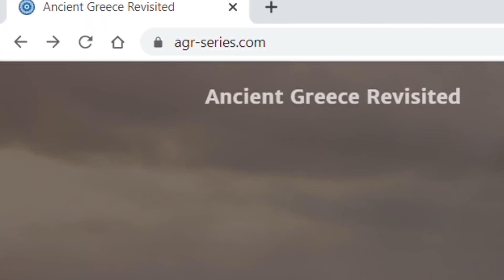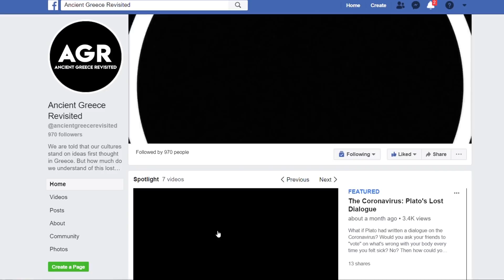Greece's Misunderstood Legacy w/ Ancient Greece Revisited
Revisiting Ancient Greece with Michael Michailidis.

1:11 Why English
3:12 Ancient Greece Revisited
5:00 Ancient Greek music
7:36 Why Fred Loves AGR
9:50 Why Beauty Matters
12:25 Greece's misunderstood legacy
21:12 Why philosophy matters
24:35 Inspired by Dimitris Liantinis
27:01 Castoriadis on Greece's uniqueness
32:04 Die Konservative Revolution
33:06 Walter F. Otto's Homeric Gods
34:26 Heidegger, Greek and Truth
36:41 Ancient Greece or Ancient Athens
39:14 The tragic worldview
41:28 300
44:34 The spirit of Sparta
48:25 Ancient Greek politics
55:06 How to study Ancient Greece